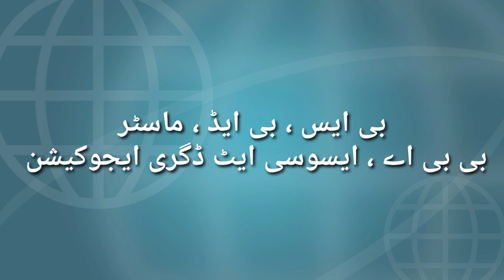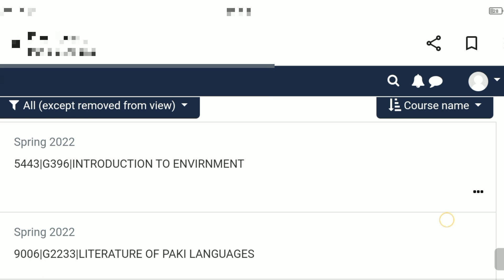Aiou Assignment Result Checking Method Spring 2022 | Assignment Marks Check | Aiou Advertisement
Aiou Assignment Result Checking Method Spring 2022 | Assignment Marks Check

Cover Topic

Aiou bs bed BBA Master assignment result check out,